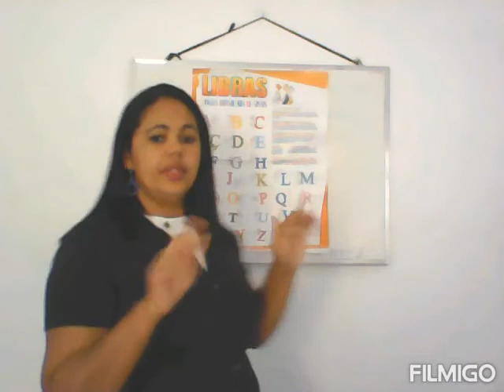Datilologia - LIBRAS - EFAI